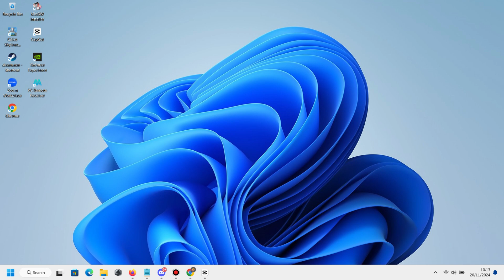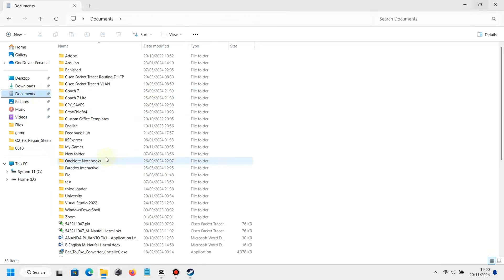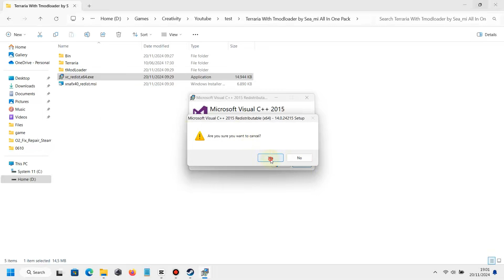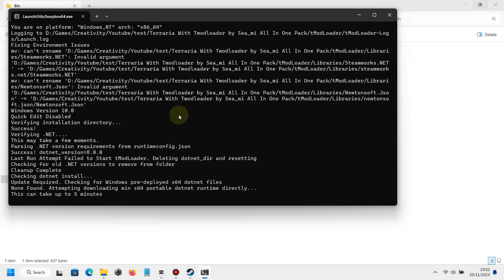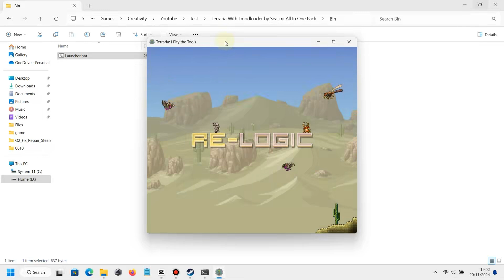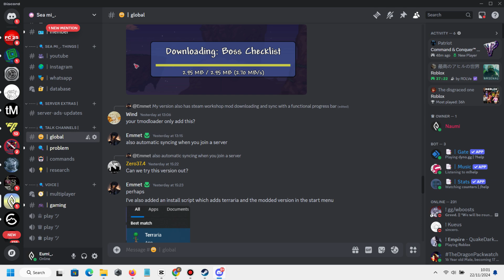How to Simple Install tModLoader All in One Pack Newest Version for Free !!!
Guide About How Install tModLoader All in One Pack for Every Terraria Version

Welcome to my Sea mi_. channel! In this video, I'll guide you through the process of downloading and installing tModLoader 1.4.4.9 for non-Steam games. tModLoader is an essential tool for enhancing your Terraria experience with a variety of mods, adding new content, and taking your gameplay to the next level.

That's it! You're now ready to dive into the exciting world of modded Terraria. Leave your questions and suggestions in the comments below, and happy modding! 🌟

If this video not working for you, it mean you need to install tmodloader manually with more complex. i already upload the video and you can just follow instruction with more carefully. Good Luck